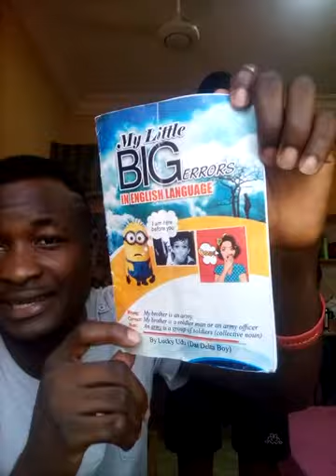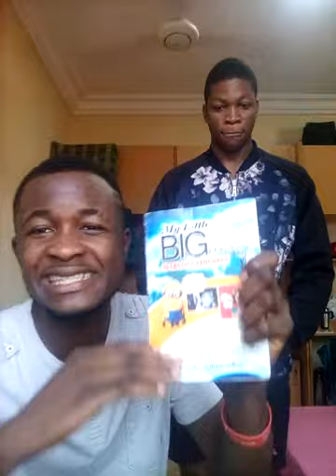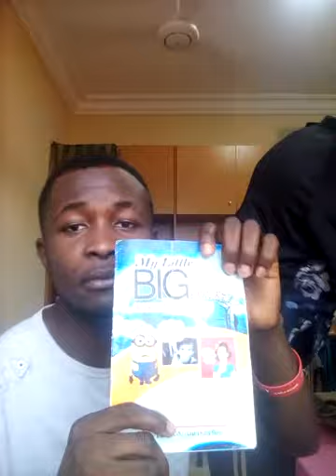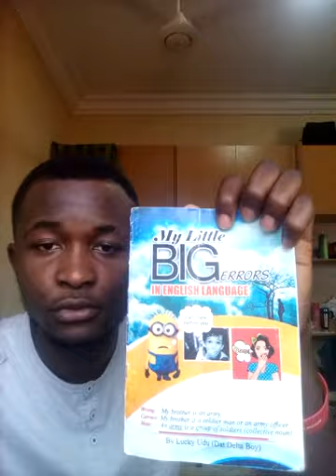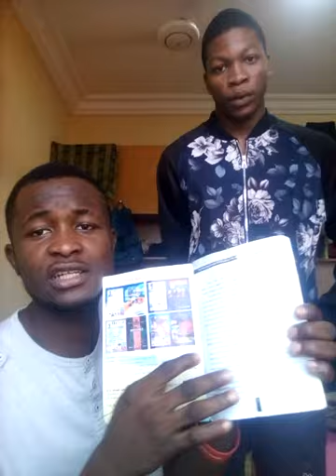My little big errors in English Language - Common Mistakes You Have Been Making in English Language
The wrong expression of English language has implicated a lot of people at the law court...It has led to loss of great opportunity like employment disappointment, business disappointment, relationship disappointment etc. Irrespective of their certificate it has let a lot of people down.
         Do not be a victim of the victim's story (The enemy of knowledge is not just ignorance it is also the illusion of knowledge)

Order For the digital document
61 pages in Pdf

I hope you liked it? please hit the subscription button and bell so you get notified whenever we upload a video.

For over the years now, Lucky Udu Tv has been creating amazing videos to spread and teach education, with your support we will continue to make more contents in the future, please give us this moment of joy.
Support us: Pay into our bank account
Lucky David Udu
Access Bank

You are part of our success and we recognize you, thanks so much! Keep watching Lucky Udu Tv 👌